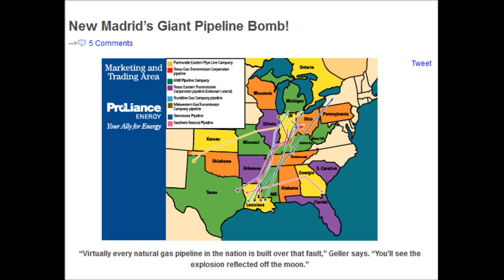New Madrid Pipeline Bomb Warning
Could an earthquake and floods create a mega explosion of gas pipelines in the US?